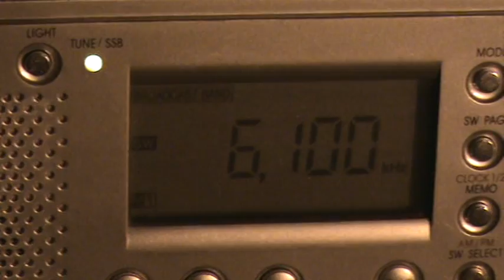Radio Afghanistan in Islamabad 6100